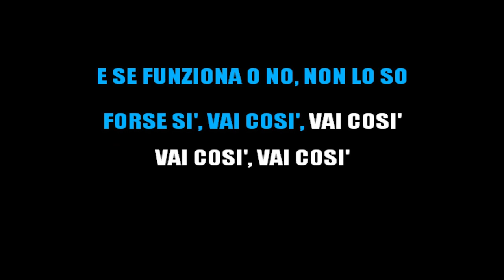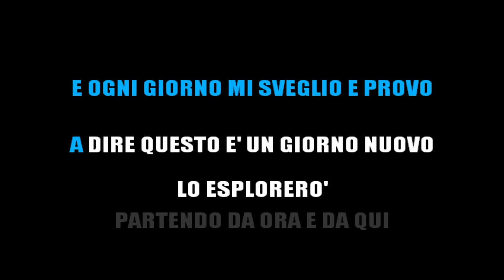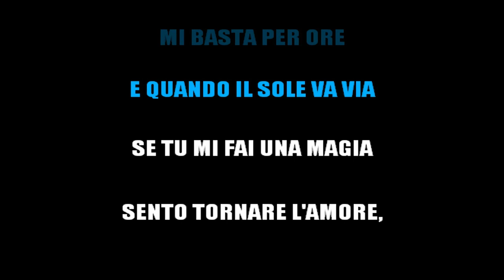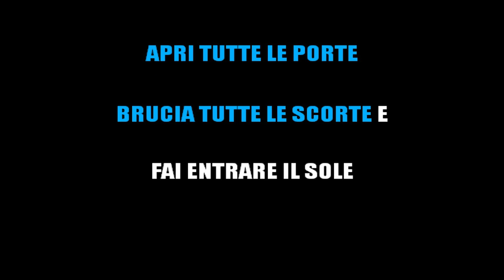GIANNI MORANDI - APRI TUTTE LE PORTE (KARAOKE STRUMENTALE) [base karaoke italiano]🎤